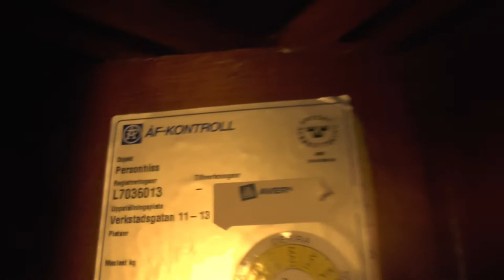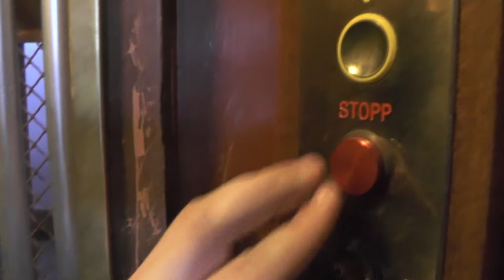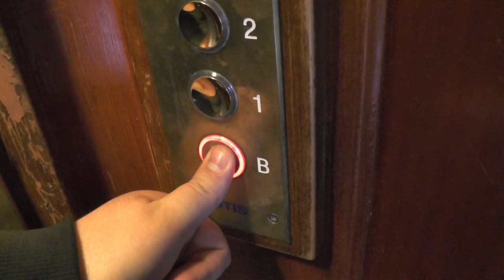Gated traction elevator (MB. OTIS) Traction elevator @ Verkstadsgatan 11-13, Stockholm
Manufacturer:
Installation year:
Current moderniser:
Latest modernisation year:
Serial Number:
Capacity: _Kg (_lbs.) - _ Persons
Floors: _ =

Location: Verkstadsgatan 11-13, Stockholm (Södermalm) SWEDEN!